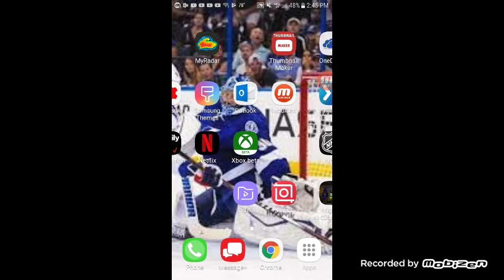Hacked by TPO VINNY ROM #2